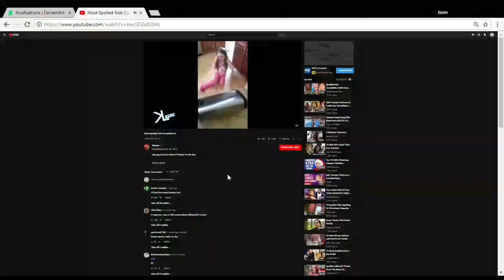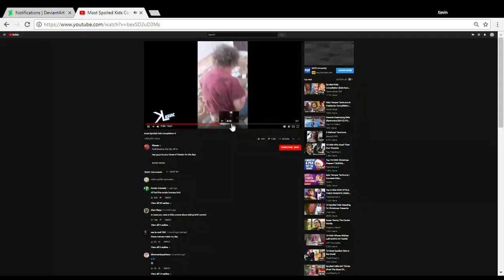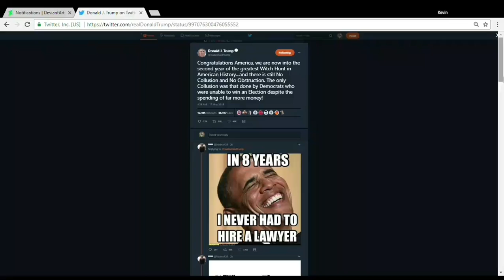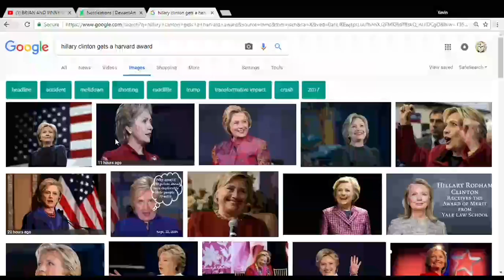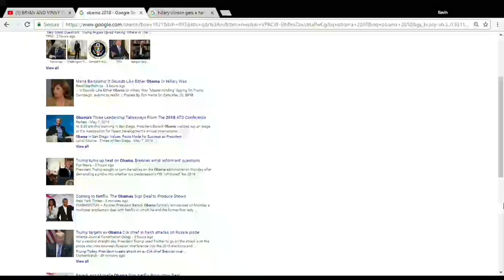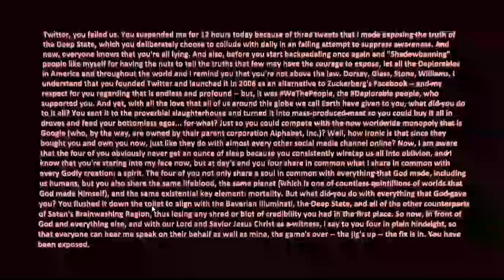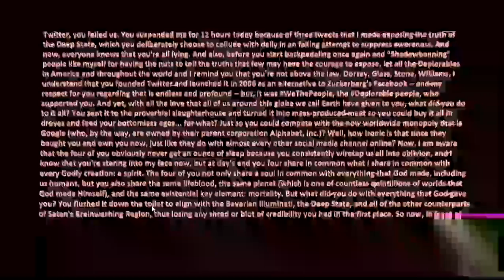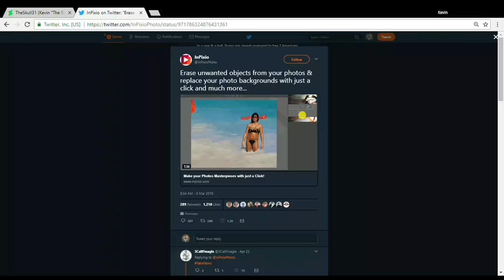TTMN S3E4 (Spoiled Little 5h!+holes)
Rated TV-PI for political incorrectness, TV-WT for Watch This, TV-OC for Originators Credited and TV-CW for Cringe Worthy. Don't let your kids watch it (without adult supervision)!